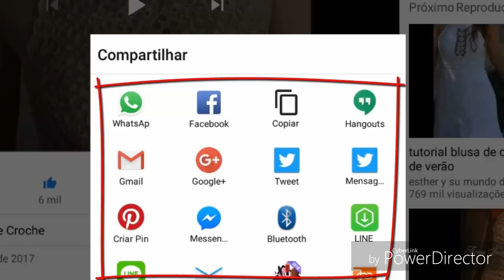PONTO FANTASIA EM CROCHÊ PARA SAÍDA DE PRAIA, SAIAS E OUTROS PARTE 2 FINAL HD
PONTO FANTASIA EM CROCHÊ PARA SAÍDA DE PRAIA, SAIAS E OUTROS PARTE 1 HD